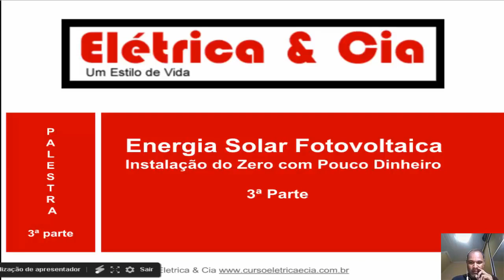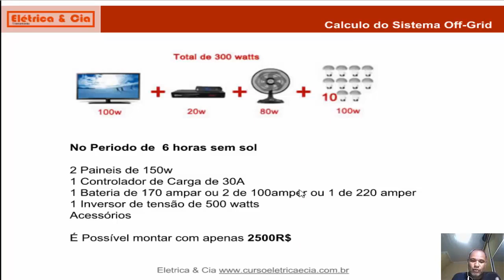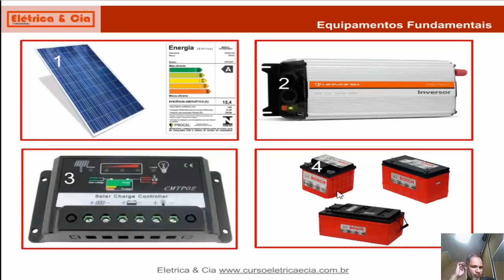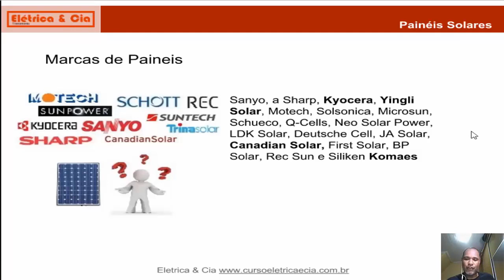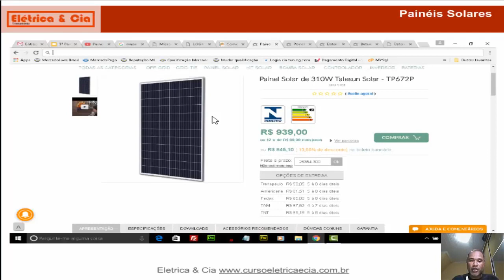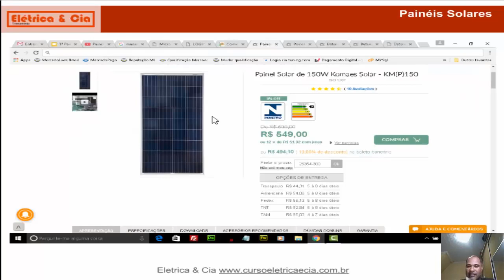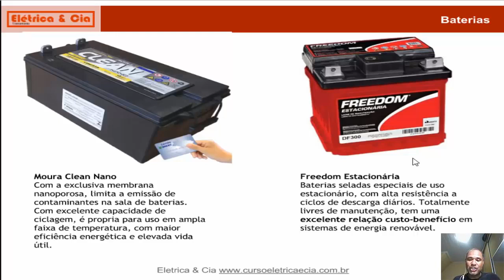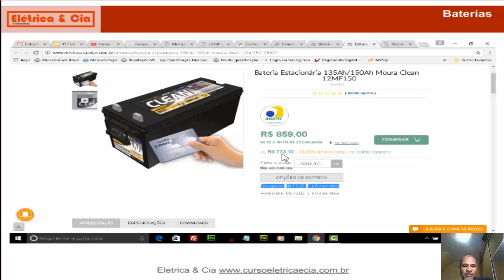Apresentação Energia Solar do zero com Pouco dinheiro 3 Parte